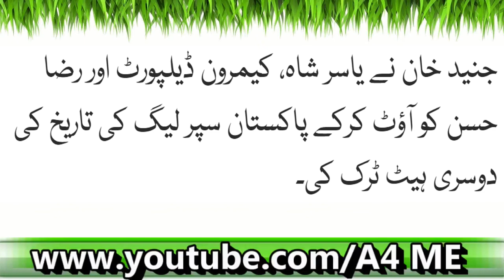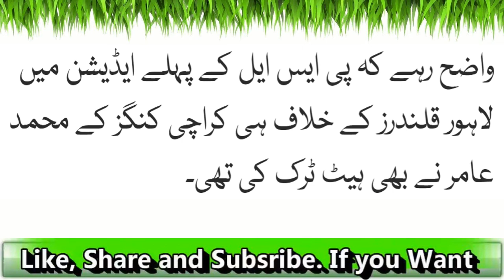PSL: Amir Kay Baad Junaid Khan Ki Hat-Trick Latest News